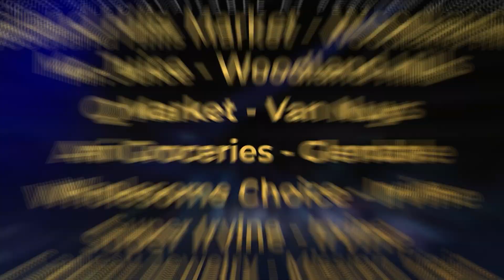Ebi's Interview - Rubina show 2022 مصاحبه با ابی